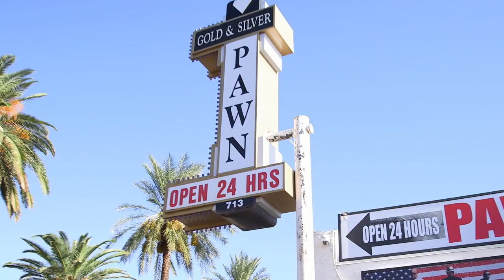Pawn Stars: Rock-Ola Horse Race Gambling Machine (Season 15) | History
A man hedges his bets when trying to convince Rick to buy a Prohibition-era gambling machine in this clip from "The Pawn Commandments".

Check out exclusive HISTORY content:
Pawn Stars
Season 15
Episode 8
The Pawn Commandments